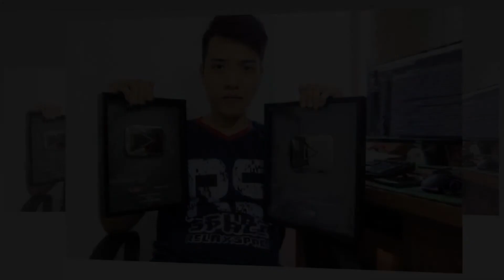Một kênh YouTube Việt Nam đạt được nút Kim Cương, nhưng sao lại khiến cộng đồng ngao ngán?